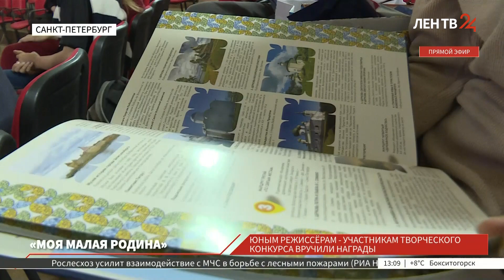В Ленобласти наградили юных режиссеров участников конкурса «Малая родина»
Юных режиссеров - авторов видеороликов - наградили по итогам творческого конкурса "Моя малая родина". Торжественная церемония прошла в Ленинградском областном государственном университете имени А. С. Пушкина.
Ребята изучили серьезный пласт информации - многие сидели в библиотеках и штудировали энциклопедии, чтобы подробно рассказать о своем родном крае. География конкурса обширная: видеоработы прислали более 200 участников из разных регионов России, а также из Беларуси, Абхазии, Иордании и Ливана.
Именно через видео можно передать ту атмосферу, даже можно сказать - переживание, эмоции, - которые человек испытывает, находясь на своем месте.
Анна Галюк, режиссёр студенческого телевидения БГПУ, студент факультета дошкольного образования, участница конкурса "Моя малая родина" (Беларусь)